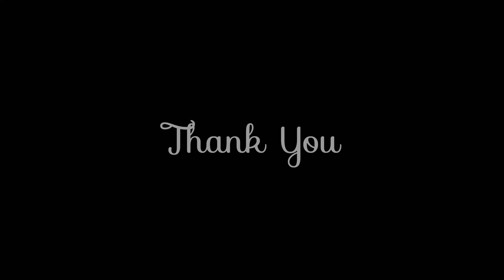Dance:Chawjak and Parties,Class IX | Teacher's Day Celebration | Nirvan Residential School